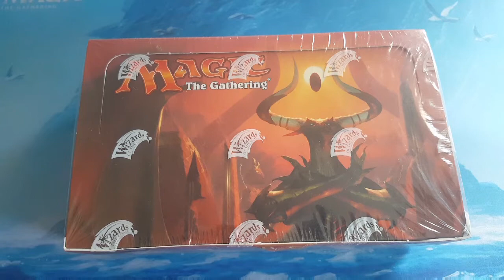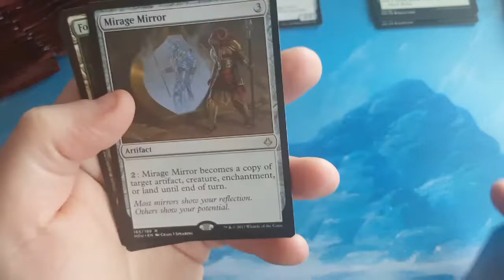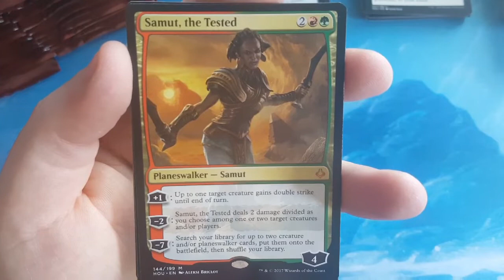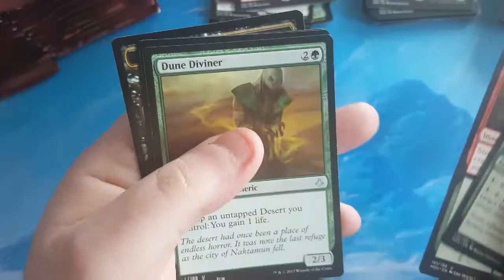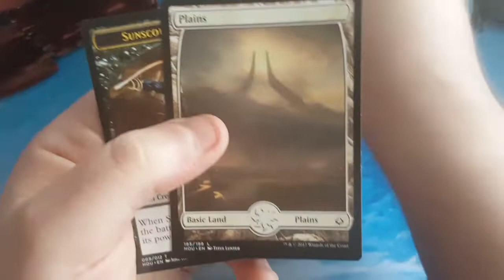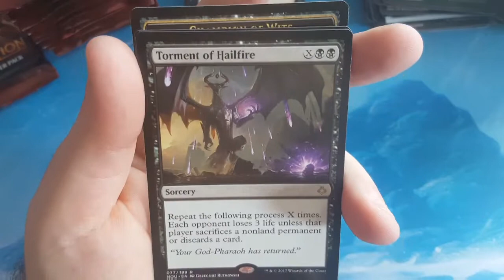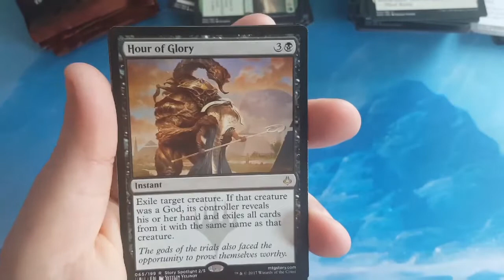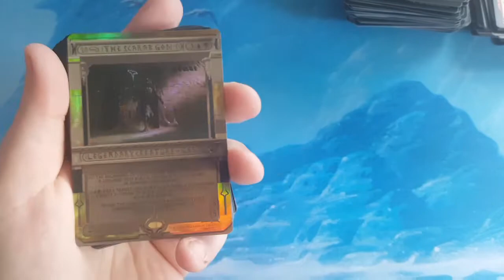Crackin' Packs | Magic the Gathering Hour of Devastation booster box opening | come on Scarab God!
For this week's video, I decided to crack open an older set, Hour of Devastation. I am really glad I did, because some of the pulls were AMAZING. I even pulled a $150+ card that I was looking at getting to make a Commander deck out of. This may be the best box I have ever opened.,so sit back and enjoy as I crack open some really good stuff!

-If you have any questions or comments, please comment in the section below.
-If you like what you see please be sure to give the video a thumbs up and also subscribe to my channel as i will be making many more videos in the future.